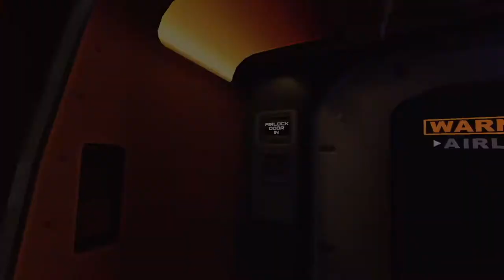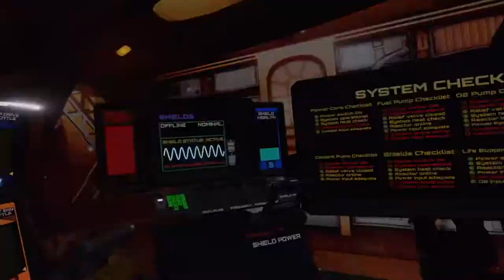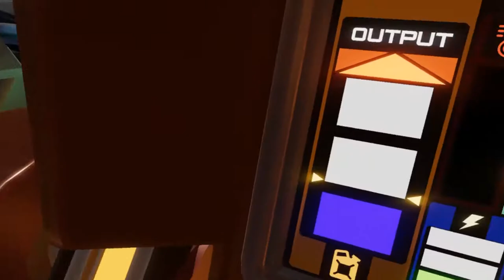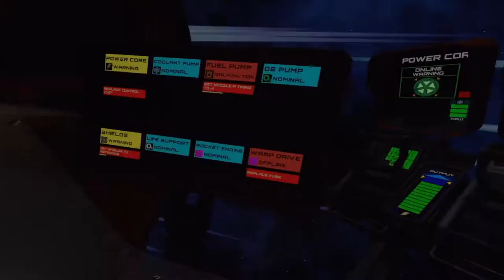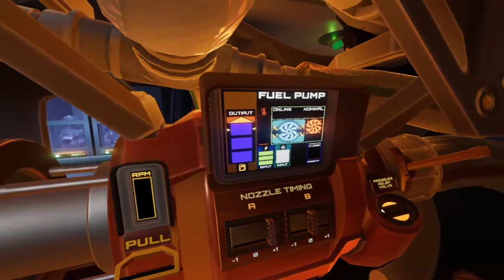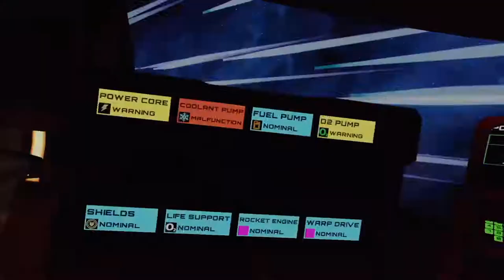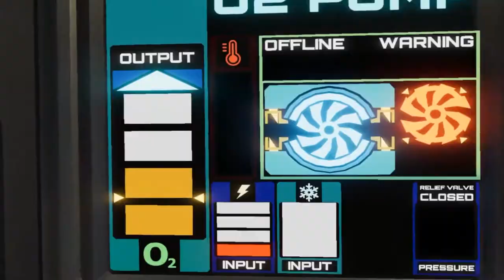The First Hour - Failspace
Civvie & Wallace try out a VR ship management game and try not to die in space. Turns out it's harder to die in space than you might expect.

We should note that this was recorded in late 2019 and the game may have updated since the recording to fix some of the problems we have.